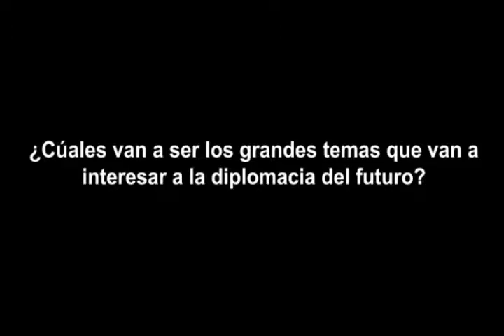Diplomacia y desafíos globales: Entrevista al Ex-Presidente Ricardo Lagos Escobar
@ Abril 2011 Apuntes Internacionales es una iniciativa de la Academia Diplomática "Andrés Bello", del Ministerio de Relaciones Exteriores de Chile. Este documento audiovisual es parte de su "Biblioteca Virtual". Las opiniones incluidas en él son responsabilidad de quien las emitió y no reflejan necesariamente la opinión de Ministerio de Relaciones Exteriores. Autorizada su reproducción, citando al medio y al autor.